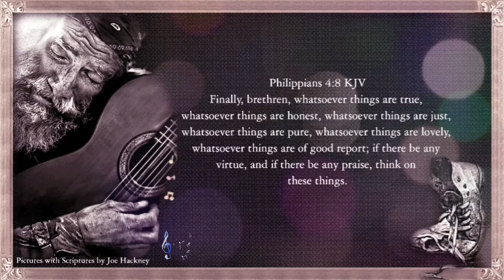32 minutes of Happy Relaxing Acoustic Guitar Inst. meditation sleep mornings Philippians 4:8